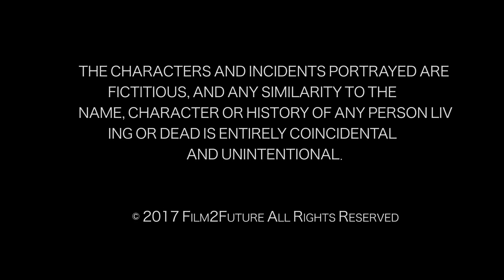Sticky Figures (2017 - Year 2 Animatic)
Crew:
Damian Vasquez - Director
Brianna Fernandez - Writer
Miriam Sills - Storyboard Artist
Andrew Oropeza - Sound Designer/Editor/Composer

— ABOUT FILM2FUTURE

Film2Future (F2F) is a nonprofit, professional-level filmmaking program for under-served teenagers in Los Angeles. Our mission is to diversify the entertainment industry workforce and inspire future filmmakers. Founded in 2016 by Haven Entertainment founding partner Rachel Miller, F2F empowers a new generation of diverse content creators to share their stories and to obtain paid positions across the entertainment industry. Hollywood creatives, legendary filmmakers, and thought leaders from across the entertainment and media landscape volunteer as guest speakers as part of F2F’s intensive, hands-on curriculum. Upon completion of our four-year educational program, each F2F student graduates with a creative reel, a competitive resume, networking and interview skills, and an industry mentor.

Since our launch, F2F has educated over 125 students and our students have received over $1M in college scholarship awards including full rides to USC, University of Chicago and Syracuse.  Additionally, we have placed our graduates in over 51 paid internships and production assistant roles on ‘Glow,’ ‘Vida,’ ‘Brooklyn 99,’ ‘Mayans M.C.,’ and many other shows.

F2F has received coverage in Variety, Entertainment Weekly, The Hollywood Reporter, Deadline, The Wrap, KTLA, LA Weekly, Daily News, La Opinion, and FOX LA News.